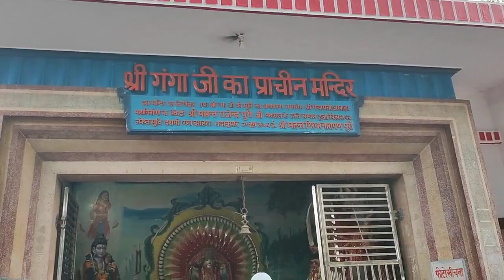Daksh Mahadev Temple // haridwar vlog day 1 //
Hey guys !